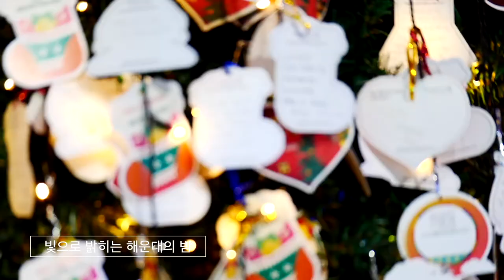부산 빛축제, 겨울까지 어떻게 기다리지?ㅠㅠ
지난 겨울, 부산 빛축제 때문에 행복했습니다~~
내년엔 더 멋진 축제로 돌아와주세요~~